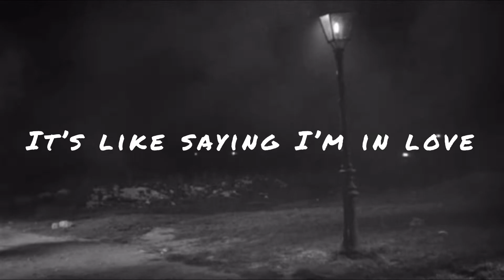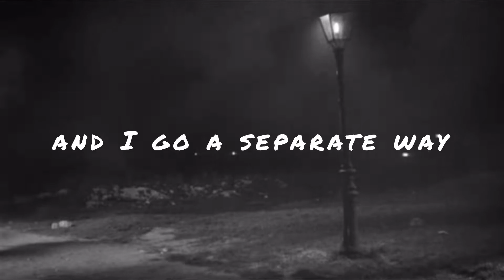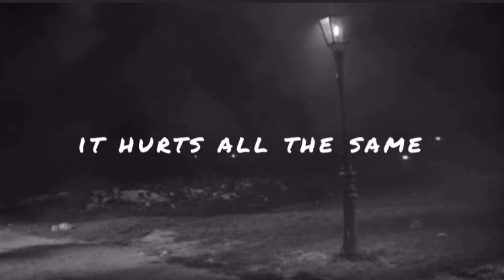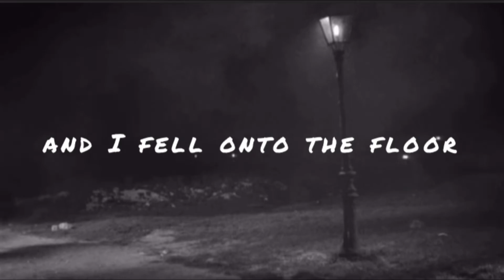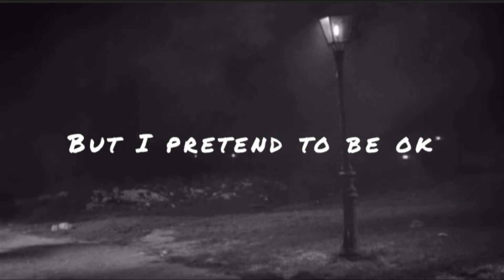Eldest - Black HD Lyrics (1080p)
Artist: Eldest / Eldest 11
Song: Black
Album: Worst Part of a Decade

Lyrics:

And I remember a thought that maybe I shouldn’t be going so fast in love
I've drinking for so long. I always seem to kill everything
It’s like me saying I’m in love, when it’s just not enough and
I pretend to be ok and I go a separate way
I remember the first things

And for the first time, it’s like being a newb in love
We slammed down hard on the brakes and I fell to the floor
But I pretend to be ok even though it hurts all the same
And maybe one day I’ll black out these names
And remember the shiny things I gave……
It’s like you kept making me sick, when I didn’t wanna think
Give me the strongest drink, So I can black out

Remember the Shiny things
Like being used when I was a newb…
I’ll break your face in the picture frames, nothing lost, nothing gained